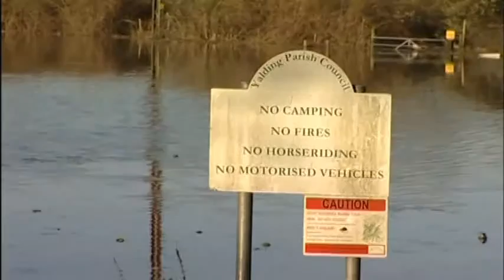5036WD UK-WEATHER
5036WD UK-WEATHER